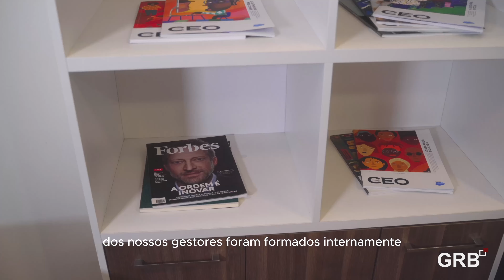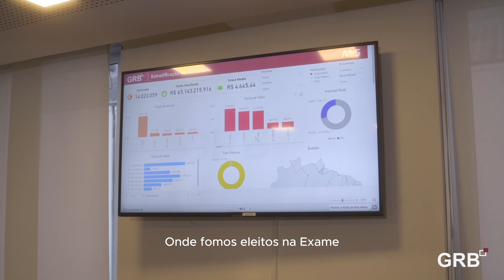Vídeo Institucional GRB 4K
Exemplar de um dos últimos trabalhos que fizemos para uma empresa de médio porte, buscando gerar mais leads de clientes e atrair novos funcionários para a empresa.
Cuidamos de tudo:
- Criação do Roteiro
- Visita técnica prévia para entender quais são os melhores lugares e ambientes para captação
- Captação com câmeras e drone profissionais
- Iluminação profissional de estúdio
- Equipamento de áudio (direcional e lapela)
-  Edição do material rápido e com direito à alterações
- Entrega do vídeo final (4K) em 3 dias.
- Cliente satisfeito ;)